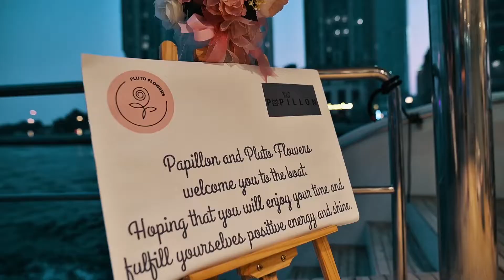Black & Yell - Yacht dubai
Amine shoot Photographer & Videographer